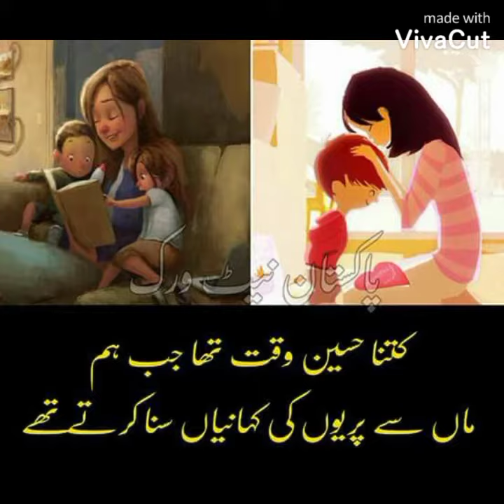Beautiful memories of Childhood | Bchpan k din